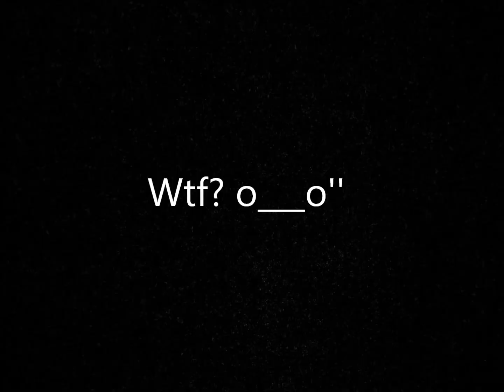FF13 Sontaa ~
Joo oli tylsää taas kerran ja tein tällästä sontaa ^^